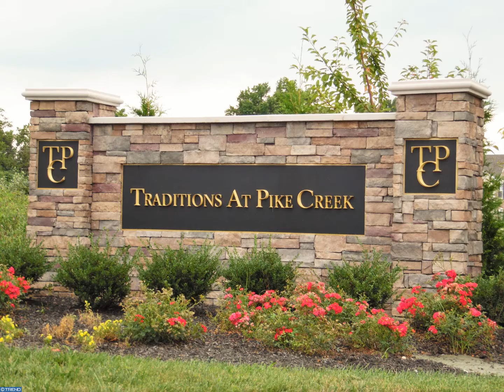1297 Madison Lane , 19808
Find yourself home in this 2 year old, brand new/never lived in beauty!  Home was purchased, upgraded, with full intentions.  Traditions of Pike Creek is now sold out.  This end unit boasts almost 2400 sq ft of living space, brand new hardwoods throughout main level, new Berber carpets throughout upper/lower levels, finished 19x14 lower level, two car oversized garage, and home has the 4' extra bump out making this one of the larger models available.  Kitchen features 42 cabinetry, island, granite countertops, tile backsplash, upgraded stainless steel appliances, and recessed lighting.  Master bathroom has a soaking tub with custom tile surround, stall shower has custom tile work, and 60 double bowl vanity.  Easy convenient upstairs laundry.  Maintenance free trex 16x10 deck off the dining room.  Home also features Central Vac System, fully Alarmed, and Stone Water Table. Location, location, location.  Minutes from White Clay Creek State Park, University of Delaware and downtown Newark, Hockessin Athletic Club, and the Christiana Mall.  Easy commute to Route 1 and I-95